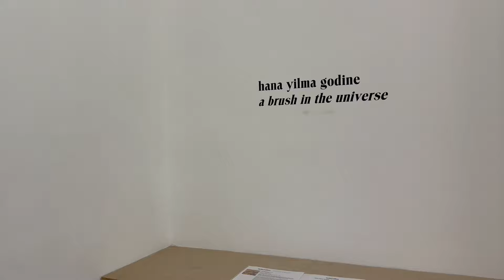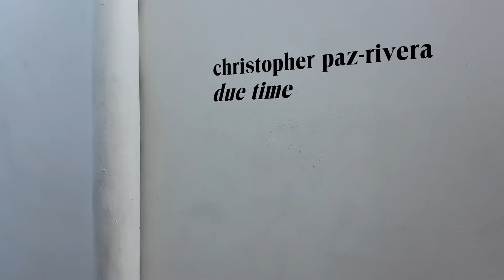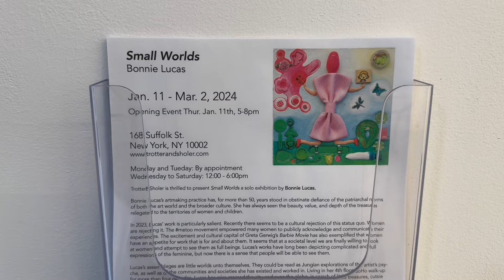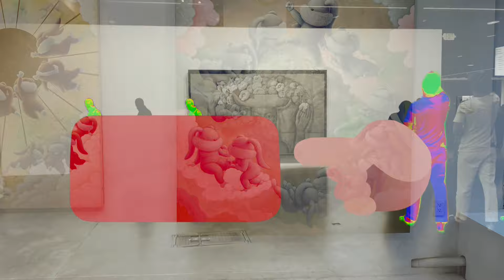ART GALLERY downtown NEW YORK, Lower east side